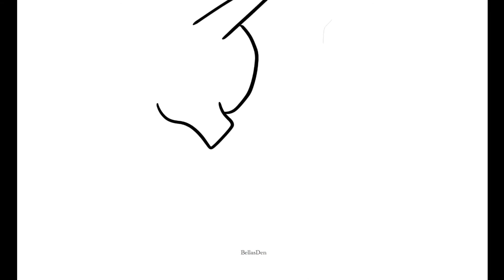MLP speedpaint The Crystal Falls | Princess Cadence tribute | my Little pony Procreate art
Princess Cadance is enjoying a shower at the Crystal Falls

Now I am on Deviantart. Watch me

Hey guys I am Bella ,a 9 year old artist.
For drawing & animation - Procreate v 5

Songs /Follow Artist
1. Moiko Gravity
Song: Moiko - GRAVITY